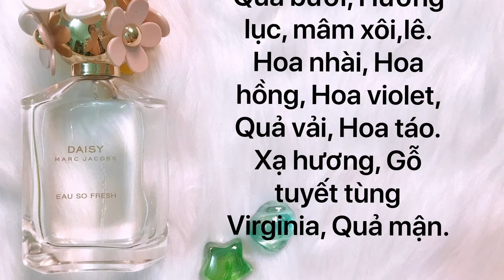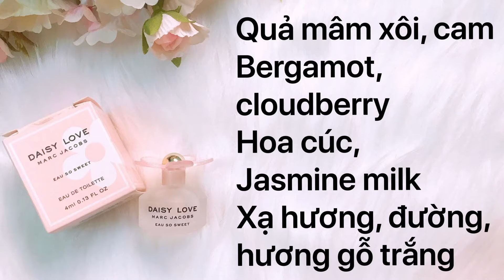Review các dòng nước hoa Daisy Marc Jacobs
Vì là video đầu tiên nên mình có hơi vụng về cả nhà thông cảm cho mình nhé. Mình lập nên kênh youtube này vì mình một đứa cuồng nước hoa và lúc nào cũng thích mình thật thơm tho hết, nên mấy chế có cùng sở thích với mình thì hãy đồng hành cùng mình trong những video tiếp theo nha.

_Các loại nước hoa mình đề cập trong video:

1. Daisy 0:25s
2. Daisy Eau So Fresh 2:04s
3. Daisy Dream Forever 3:33s
4. Daisy Love Eau So Sweet 5:00s
5. Daisy Delight 6:32s

 Mấy chế có yêu cầu review gì hoặc có thắc mắc gì về nước hoa thì cứ nhắn tin cho mình trên facebook theo link này nhé.